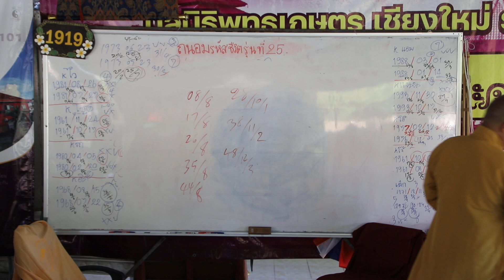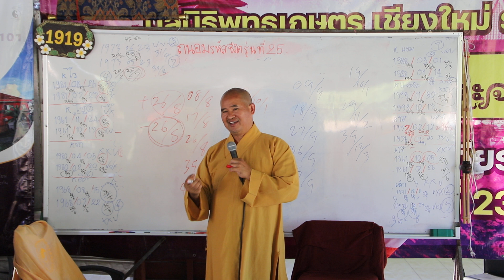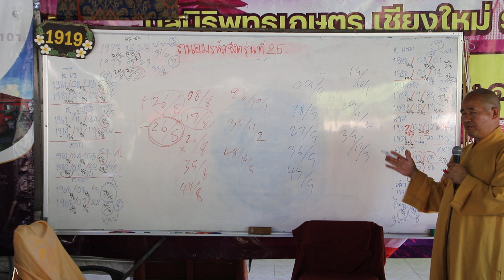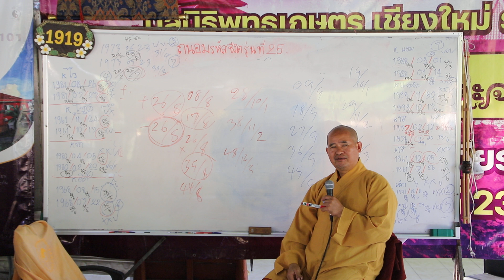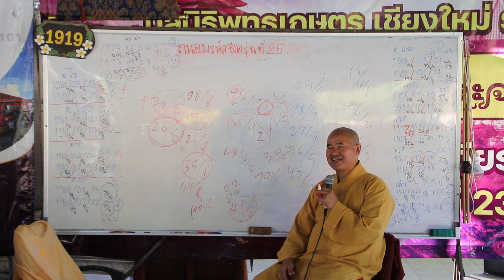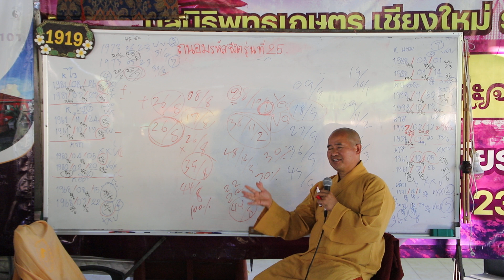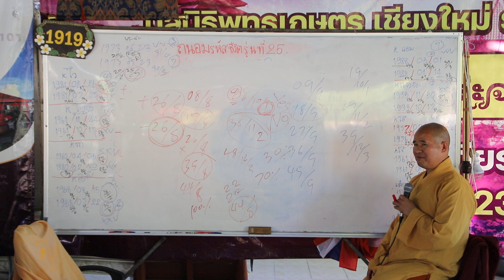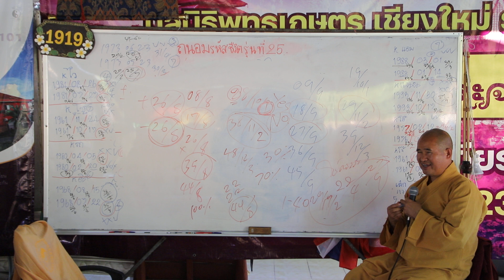ถนอมรหัสชีวิต Numerology เลขศาสตร์ รุ่นที่ 25 เลขเถ้าแก่ เลขใช้กรรม เลขปฏิบัติธรรม